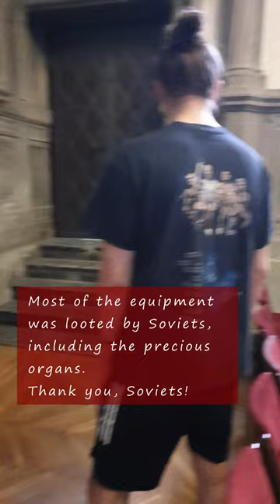The palace chapel in Moszna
The palace, aslo known as castle in Moszna, was founded around 1845. The palace has 365 rooms and 99 towers and turrets. The palace survived World War II, but the equipment of the palace did not survive the stay of the Soviet army in 1945. Thank you, Soviets!